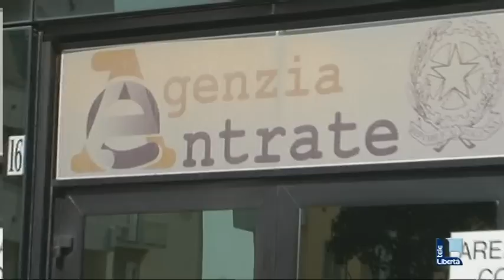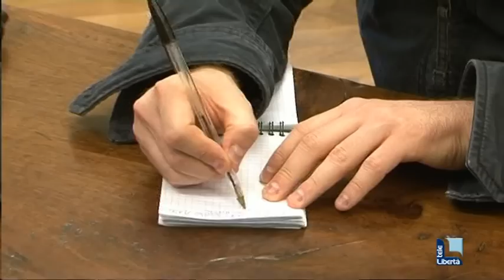REDDITOMETRO PROMOSSO DAI COMMERCIALISTI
Il presidente provinciale Lopedote apprezza lo strumento per confrontare redditi e stili di vita, purchè non diventi uno strumento repressivo